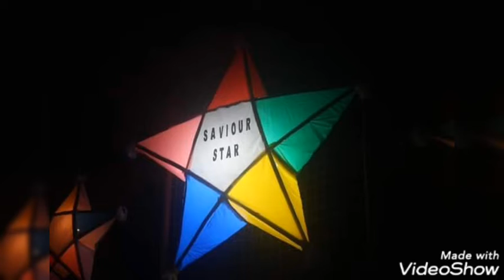MY HOMETOWN PASSI CITY -The Farmers Daughter